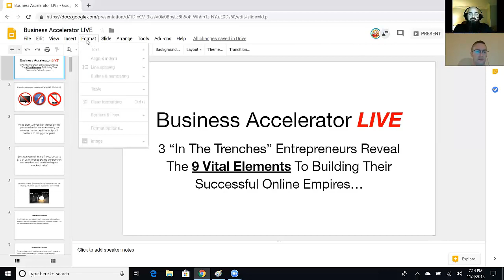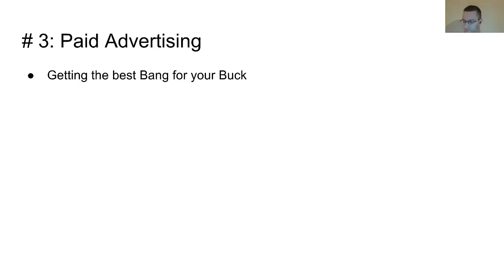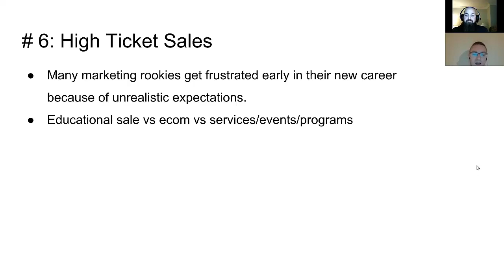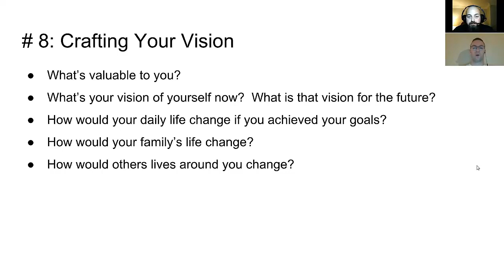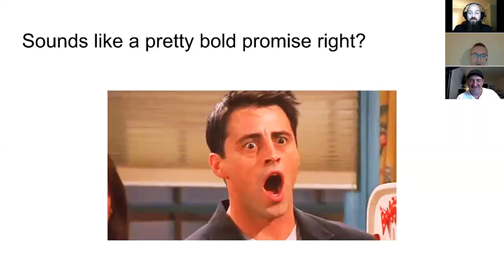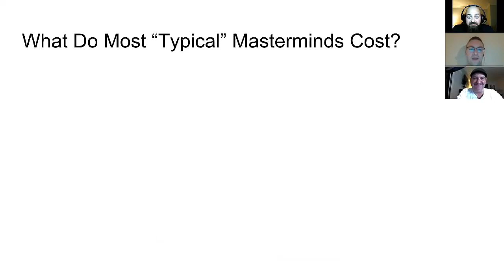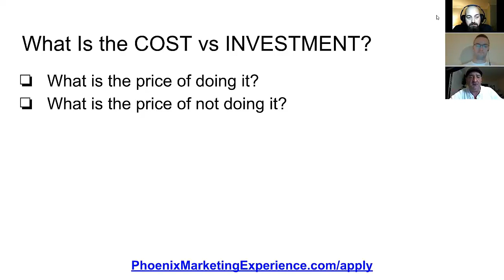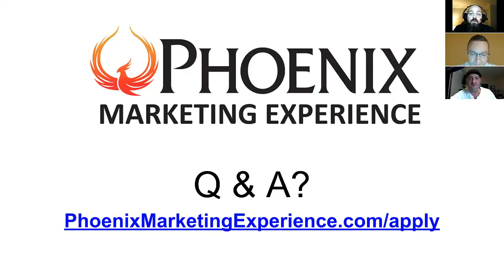Business Accelerator LIVE replay